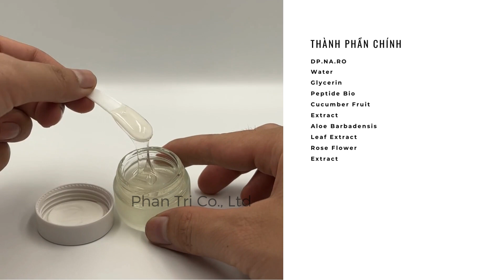Cao phục hồi thảo mộc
Gia công mỹ phẩm, cung cấp nguyên liệu bán thành phẩm, Sản xuất theo yêu cầu, đa dạng sản phẩm nhiều mẫu mã, giá tận gốc.
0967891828 Za.lo, uy tín, bảo mật, nhiều năm kinh nghiệm đảm bảo tư vấn giải quyết mọi vấn đề cho boss